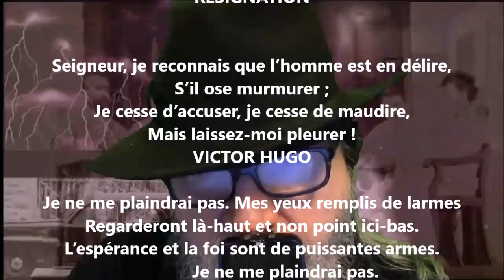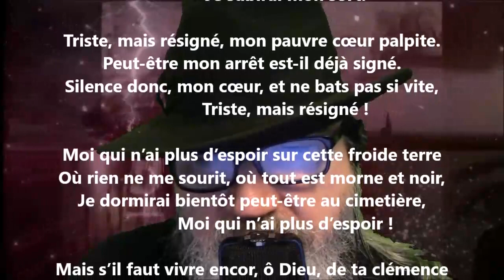Résignation - Hélène Swarth lu par Yvon Jean